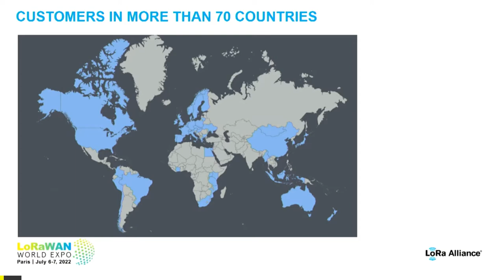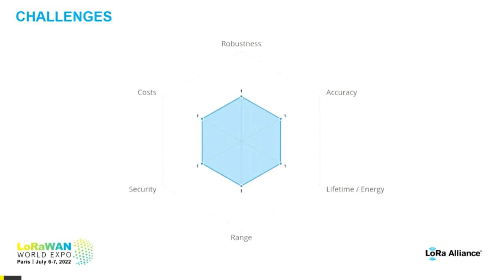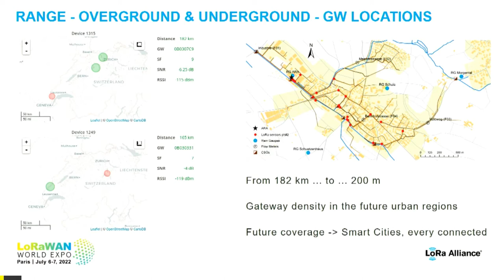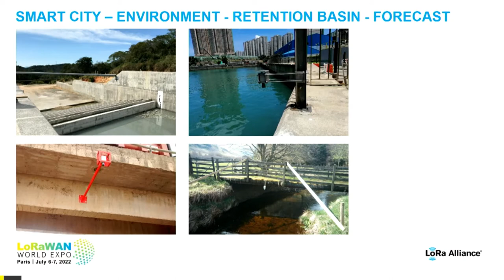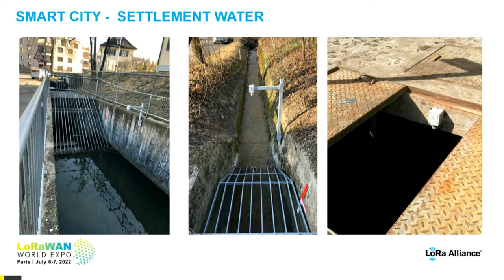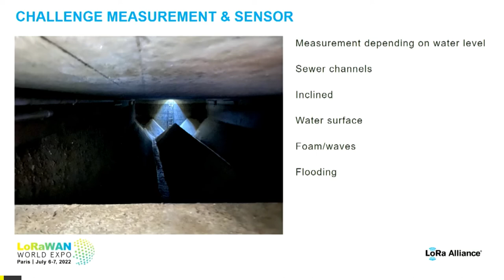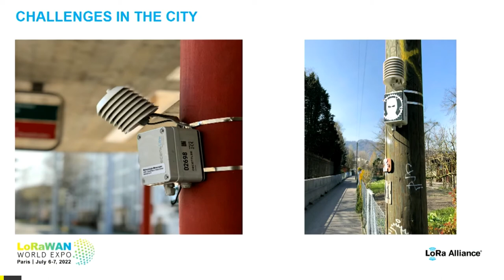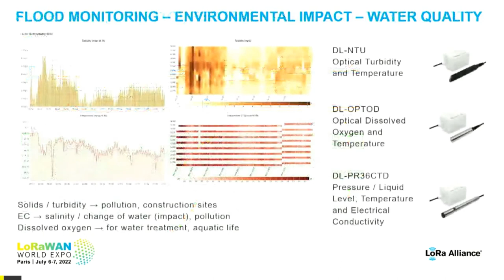LoRaWAN World Expo 2022: Flood & Water Level Monitoring Around the World - July 6, 2022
In this presentation, Reinhard Bischoff, Managing Director at Decentlab GmbH, details the challenges of measuring and monitoring water in a host of environments, where LoRaWAN sensing devices are robust enough to withstand the elements, sensitive enough to measure water droplets versus foam, and flexible enough to perform at odd angles and in myriad locations.